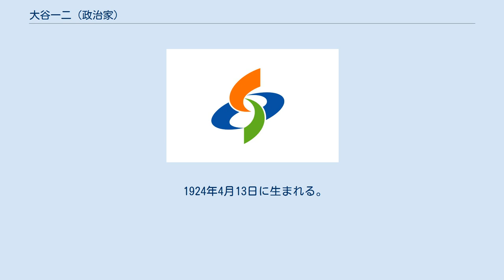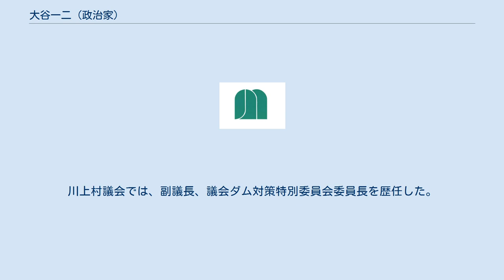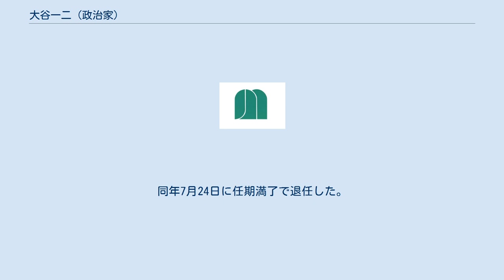大谷一二 (政治家)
川上村_(奈良県)
大谷 一二（おおたに いちじ、1924年4月13日 - ）は日本の政治家。
川上村議（5期）、川上村議会副議長、川上村長（8期）を歴任した。
 1924年4月13日に生まれる。
1941年12月、奈良県立吉野林業学校（現奈良県立吉野高等学校）を卒業。
1942年1月、満州に渡り満州炭坑西安教習所を経て、同社で勤務する。
1948年、帰国し大谷組を創業した。
1958年に株式会社に改組して社長に就任した。
1959年、村内建設業組合を設立して、組合長を務める。
1963年4月の川上村議会議員選挙に立候補して初当選を果たした。
川上村議会では、副議長、議会ダム対策特別委員会委員長を歴任した。
村議5期目途中の1980年7月に川上村長に無投票で初当選した。
1981年に賛否両論だった大滝ダムの建設計画に同意した。
1984年7月、無投票で再選を果たした。
1988年7月、村長選で3選を果たした。
1992年6月、無投票で4選を果たした。
1994年からは水源地の村づくりを推進した。
1996年に「川上宣言」を出して、原生林740haの村有化や流域住民との交流、森林保全の啓発などを全国に先駆けて実施した。
同年6月、村長選で5選を果たした。
2000年6月20日、無投票で6選を果たした。
2004年7月6日、無投票で7選を果たした。
2008年7月1日、無投票で8選を果たした。
同年11月14日、山口県周防大島町長中本冨夫の引退に伴い、全国最年長首長となった。
2012年6月5日に記者会見を開いて、今期限りでの引退を表明した。
同年7月24日に任期満了で退任した。